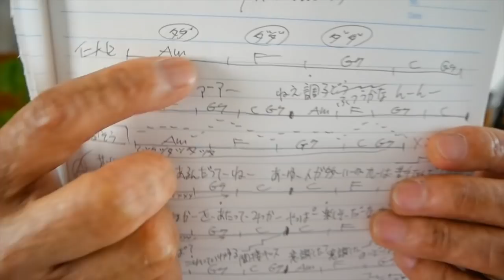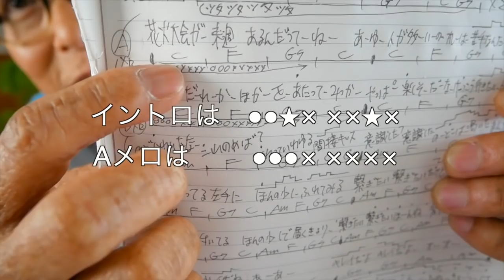東京サマーセッション / Honey Works【ウクレレ 超かんたん版 コード&レッスン付】GAZZLELE